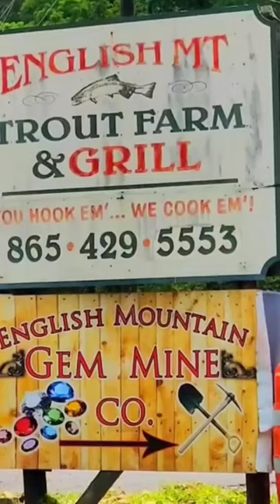English Mountain Trout Farm & Grill. Sevierville TN Full Review Coming Soon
Come along with Brooks & Christy as Smoky Mountain Faith Food & Fun does a full review of English Mountain Trout Farm & Grill!

Prayer request?  We would love to pray for you!